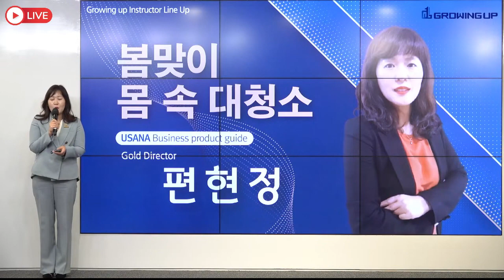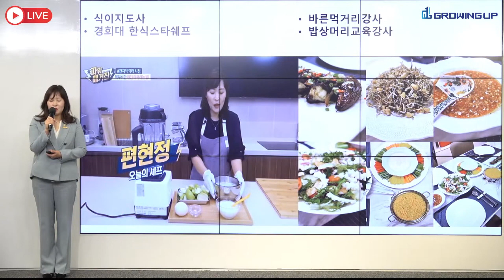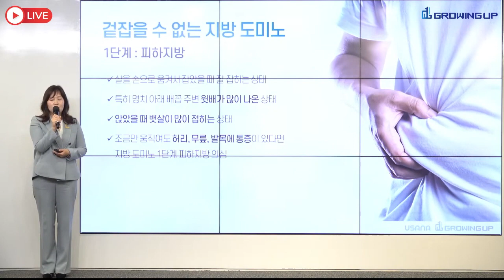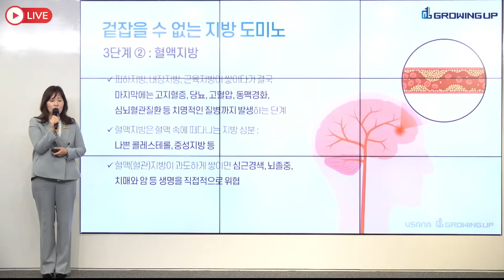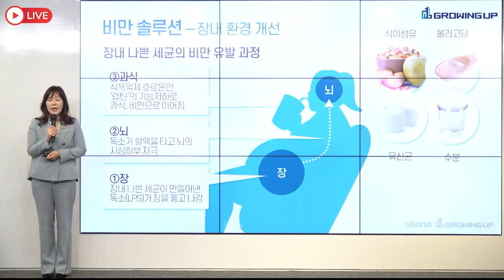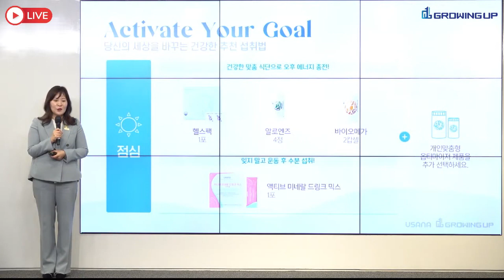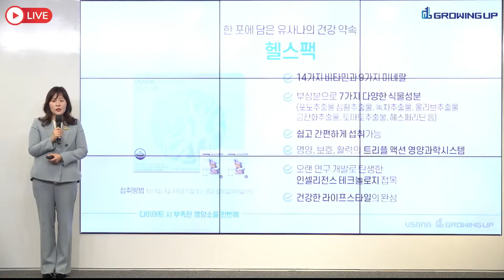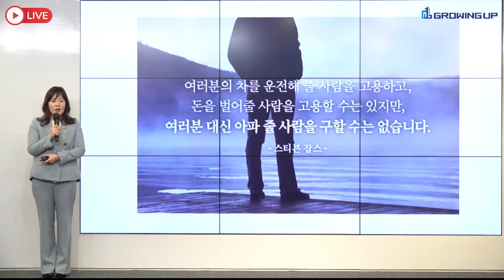[봄맞이 몸 속 대청소] 편현정Gold Director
출처 : 그로잉업 그룹

✴  편현정 Gold Director
[봄맞이 몸 속 대청소]
건강전문가인 식이지도사가 추천하는
유사나 비움프로그램 지금부터 만나보시죠~~

안녕하세요. 유사나 그로잉업TV 입니다.

유사나하기 딱 좋은 골든 타이밍입니다.